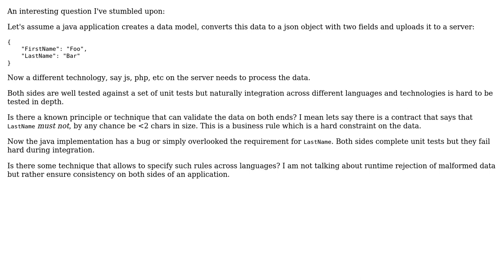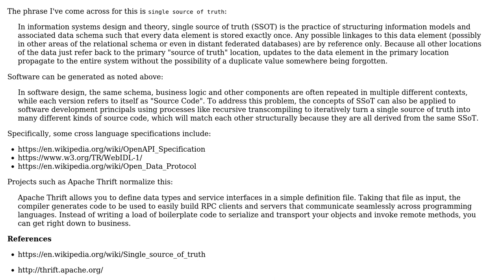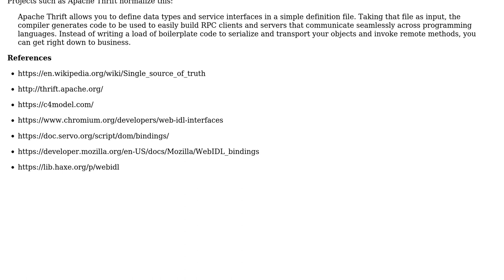Concept to validate objects across languages? (3 Solutions!!)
Concept to validate objects across languages?

With thanks & praise to God, and with thanks to the many people who have made this project possible! | Content (except music & images) licensed under CC BY-SA | Music | Images & others | With thanks to user Samuel user Paul Sweatte user naught101 user Dan Wilson and the Stack Exchange Network Trademarks are property of their respective owners. You are responsible for your own actions.